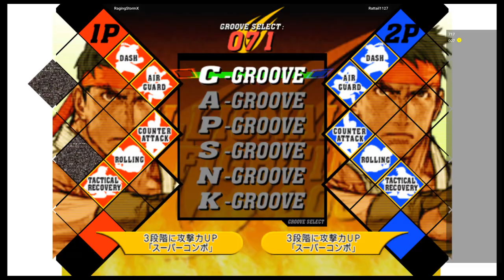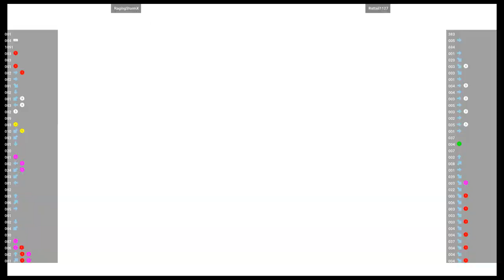CVS2 🆚 RagingStormX VS Rattail1127 | Fightcade